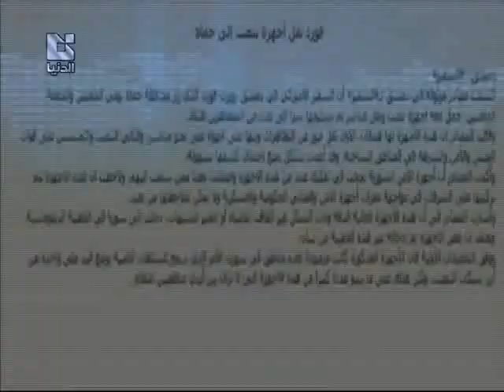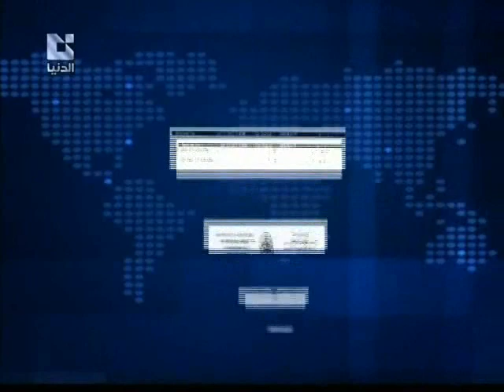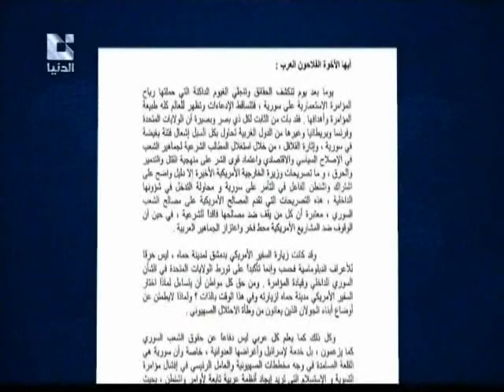SYRIA NEWS أخبار سورية منوعة الأربعاء - خيوط المؤامرة 13-07-2011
تقدمها لكم القناة الأعلامية الثانية (الأخبارية) للبنت السورية في اليوتوب الدكتورة المناضلة حنان نورا الحايك